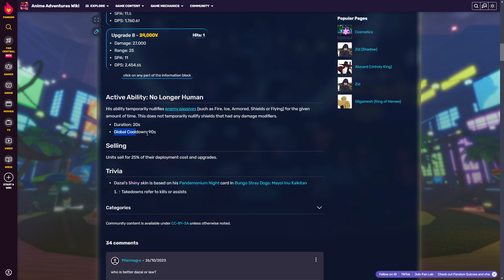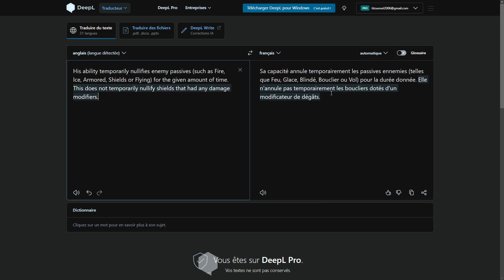J'Evolve le SECRET DAZAI sur Anime Adventures